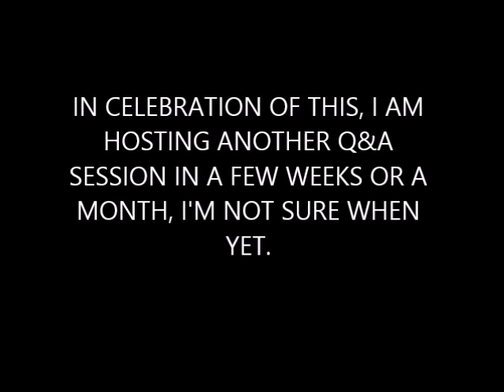800 SUBSCRIBER Q&A ANNOUNCEMENT! THANK YOU ALL SO MUCH!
Albeit a bit late, I'm gonna make a new Q&A video soon in celebration of 800 subscribers!
Art by Cody Slusher.